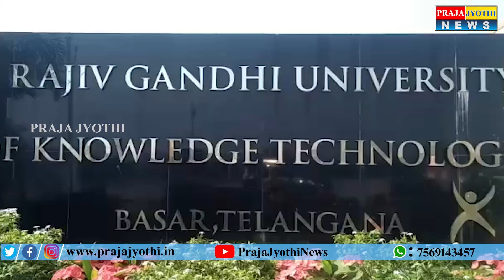Basara IIIT Students got a jobs in Corporate Companies || Praja Jyothi News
ప్రముఖ కంపెనీలలో ఉద్యోగాలు సంపాదించిన బాసర ఐఐఐటీ విద్యార్థులు